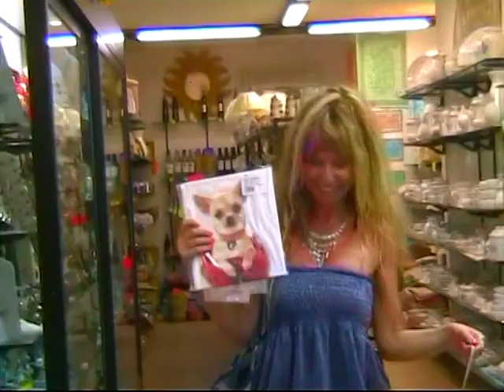Barbara Perugia- Sardegna 2011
Quarto giorno: il viaggio continua nella splendida Sardegna del Sud.Sera Santa Margherita di Pula by night